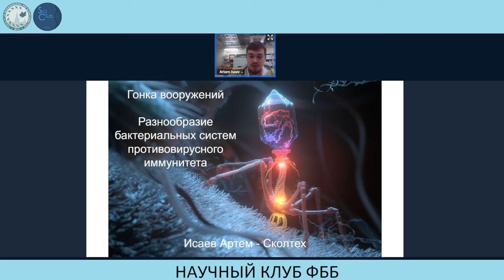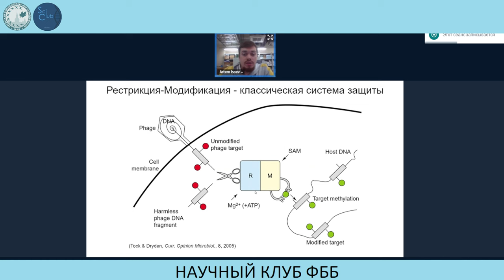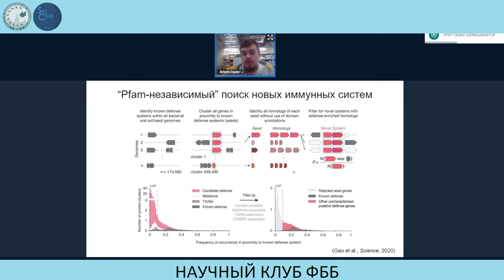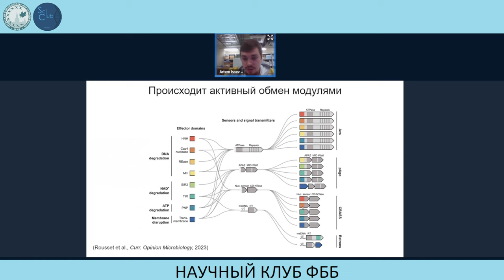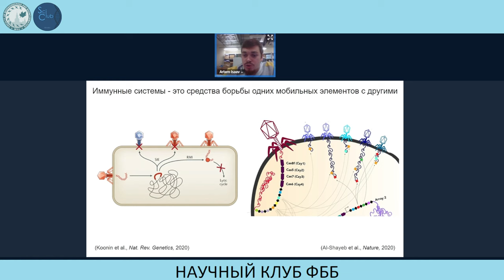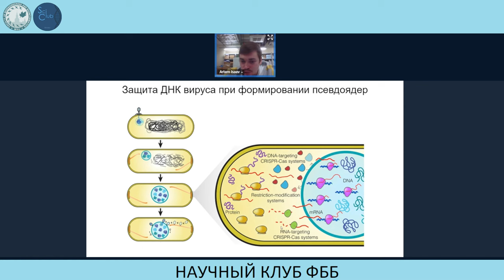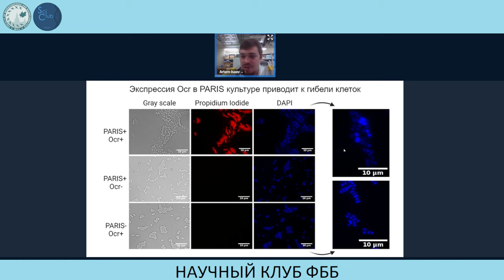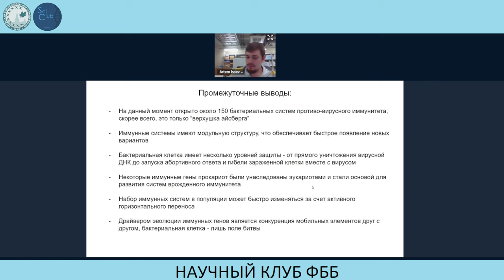Гонка вооружений. Разнообразие бактериальных систем противовирусного иммунитета. Артём Исаев